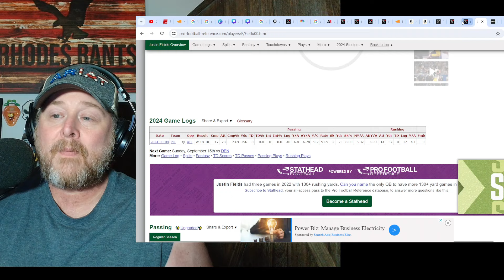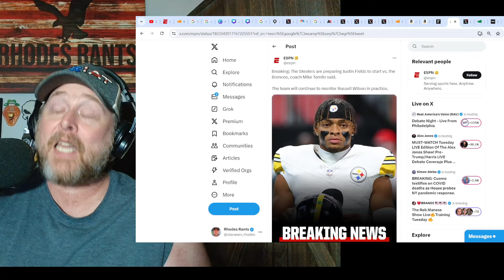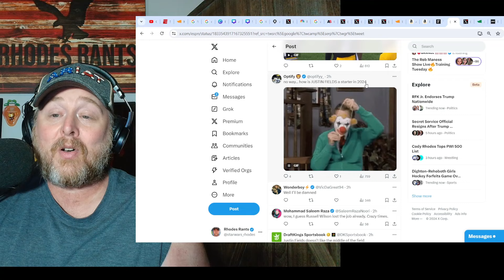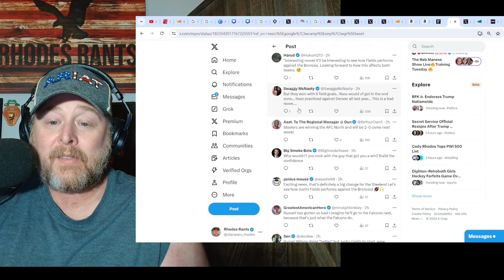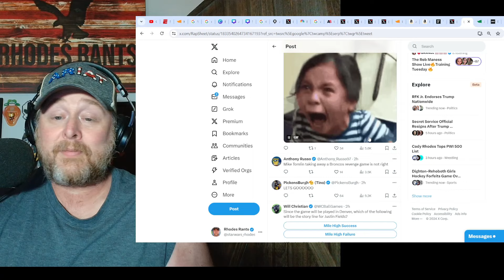Russell Wilson Likely BENCHED against Sean Payton! Steelers Prepare Justin Fields for Start! NFL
Russell Wilson Likely BENCHED against Sean Payton! Steelers Prepare Justin Fields for Start! NFL | Denver Broncos will play new rookie Bo Nix who struggled against the Seahawks this past week.